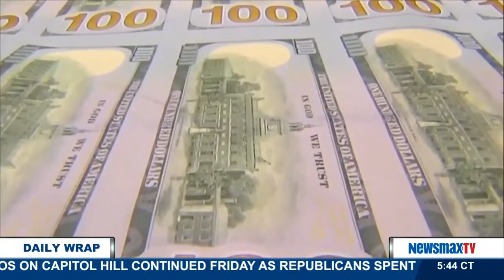The Daily Wrap | Why Are Americans Bad At Saving Money?